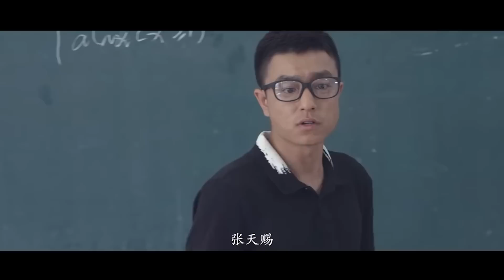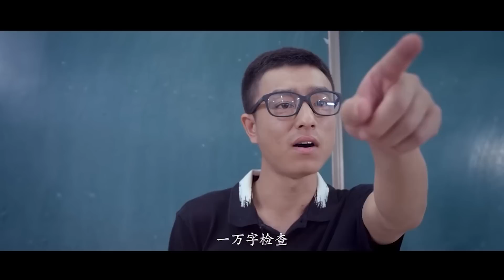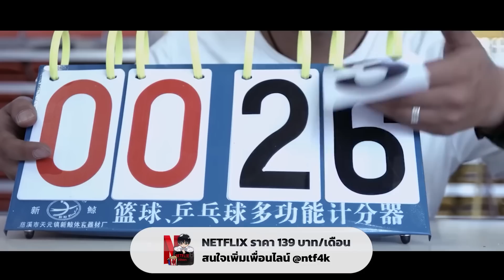มีพลังวิเศษ กินหนังสือแล้วฉลาดเลยโดยไม่ต้องอ่าน ! I สปอยหนัง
เค้าคนนี้ได้รับพลังวิเศษ ที่ทำให้แค่กินหนังสือเข้าไปก็จะได้ความรู้นั้นมาในทันที
สปอยหนัง Underachiever
00:00 Intro
00:44 สรุปเนื้อเรื่อง Underachiever
08:52 หนังสนุกๆเรื่องอื่นๆ